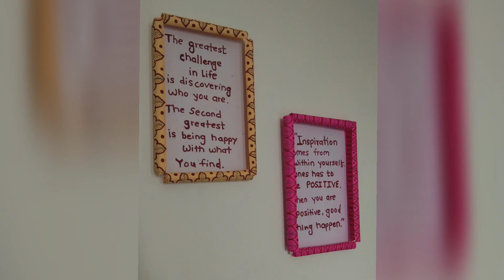Wow!!😳👌very easy paper frame by rani | paper wall hanging quotes frame | Time consuming paper craft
On my channel you can find videos related to different types of craft please check it.